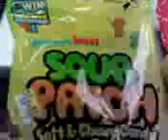Not quite so healthy...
I like candy, and vitamin water. This makes me feel like the fat person that orders 3 bigmacs, large fries. and a Diet Coke...